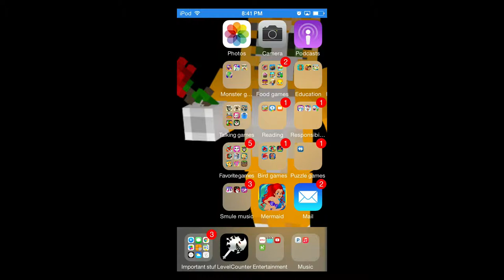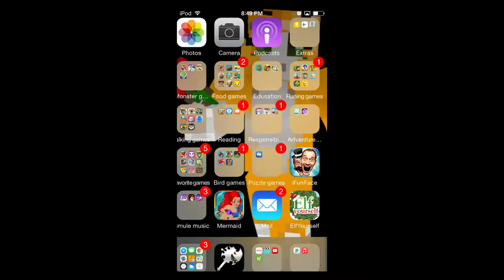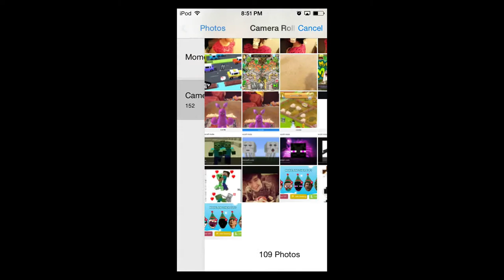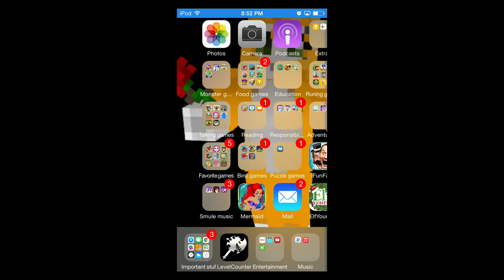Episode 3: iPod Games!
Katie shows you some of her favorite iPod Games